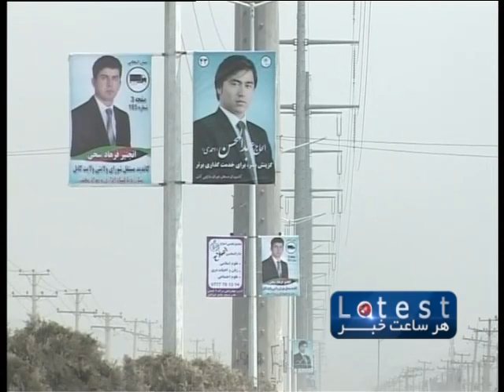1 TV SHORT NEWS DARI 11 AM 14 .03.2014 خبرهای فارسی ساعت 11:00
خبرهای فارسی ساعت 11:00 جمعه 23 حوت 1392